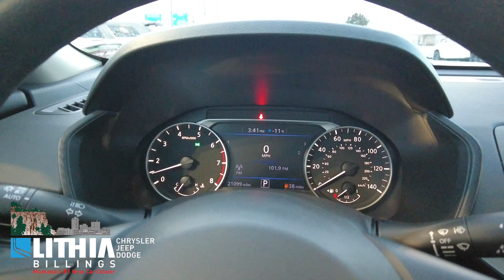2020 Nissan Altima 0043